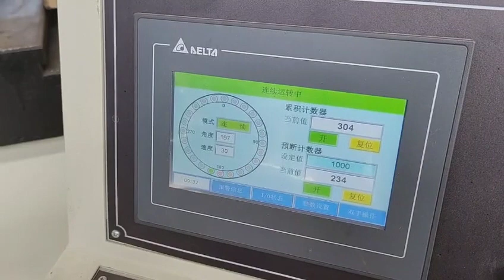Горячая продажа металлической электрораспределительной коробки линии производства # юнкtionbox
Cynthia(Sales)
Dongying Besco Machine Tool Limited